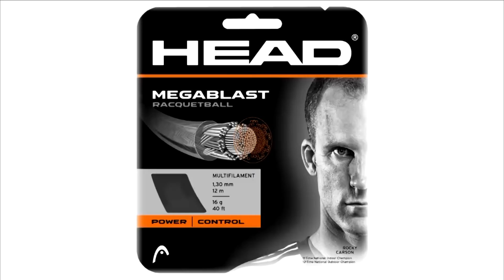Longhorn Open SF1 Cardona vs Robison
The WRT Live Team was a part of the first ever live streaming broadcast of the biggest racquetball event in Texas, the Longhorn Open! The Longhorn Open serves as an annual fundraiser for the UT Racquetball Team’s trip to the US National Intercollegiate Championships.